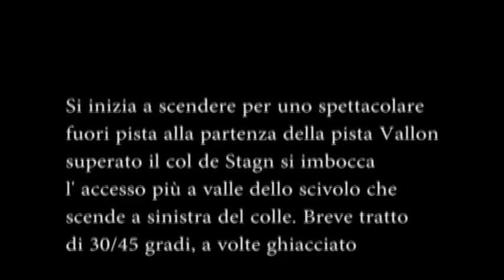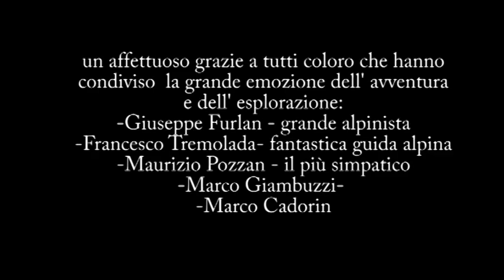5_SETTORE NORD-EST_4: Val de Mesdì, Val de Tita, Bosli, Rissa da Daint, Val Litres, Piz da Lec, etc.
A CURA DI ANTONIO DA PIAN E GIUSEPPE FURLAN
Video-guida del Sella-Sassolungo - freeride e sci ripido in Dolomiti